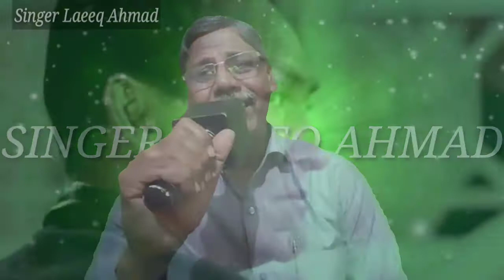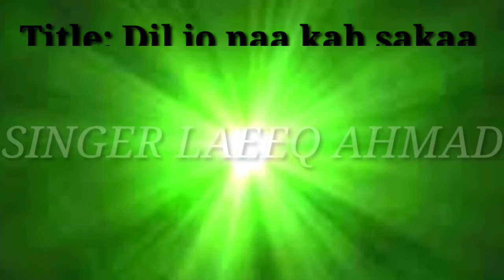Dil Jo Na Keh Sakaa | Cover By Laeeq Ahmad | Mohd Rafi | Bheegi Raat | Singer Laeeq Ahmad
Support 🙏

Original credit:-

Title: Dil jo naa kah sakaa
Film: Bheegi Raat
Music Director: Roshan
Lyricist: Sahir Ludhianvi
Singer(s): Mohammad Rafi
Raag: Maru Bihag

COVER BY:- Laeeq Ahmad
VIDEO EDITED BY:- Mohit Shukla
MY CHANNEL:- Singer Laeeq Ahmad

such as criticism, comment, news reporting9